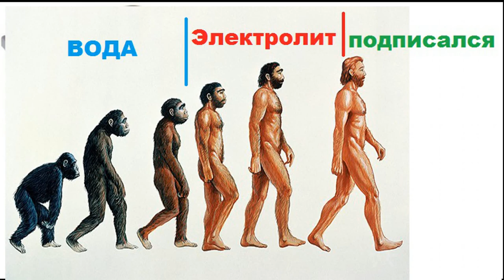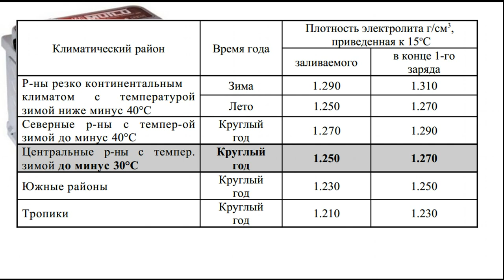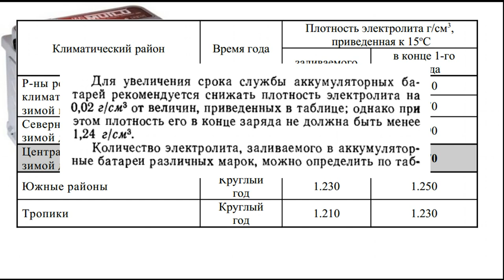Можно ли доливать электролит в аккумуляторную батарею.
Когда и зачем нужно доливать электролит в аккумуляторную батарею.
  Почему акб крутил летом и перестал крутить при похолодании.
 Компенсирующая потерю кислоты при частичной сульфатации корректировка плотности.